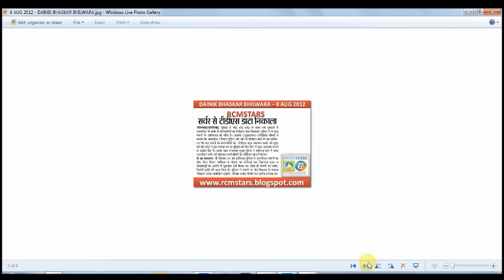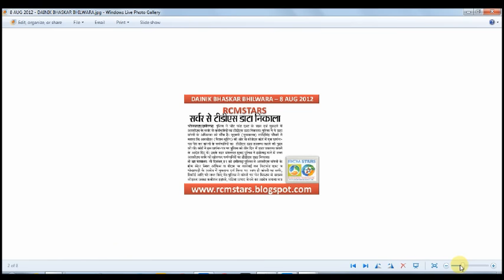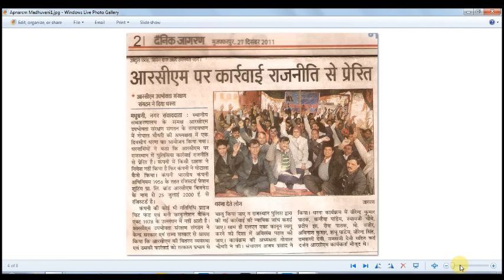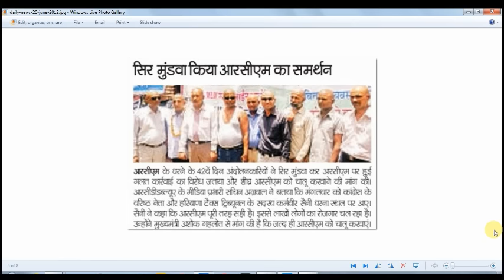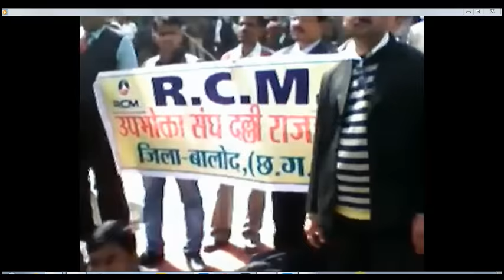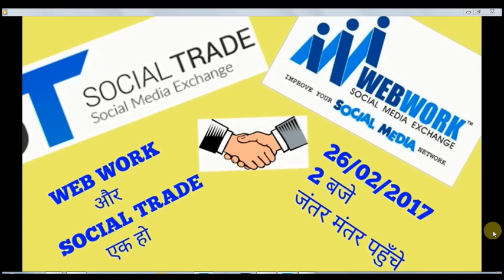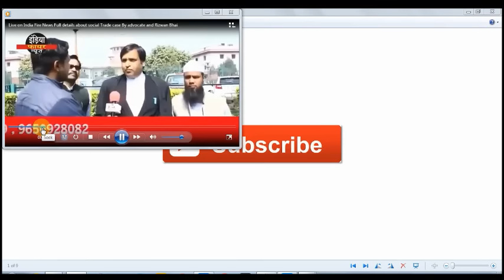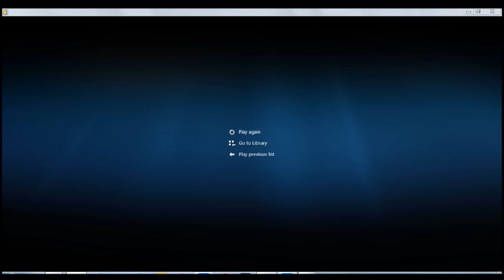GOOD NEWS || WEB WORK & SOCIAL TRADE || ADVOCATE ADVICE || REFUND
web work aur social trade ko bhi justice mil sakta hai aur dono companies ke publishers kuch asa kare to. poora video dekh kar hi samjh aayega kyonki sara result video ke last me hai.